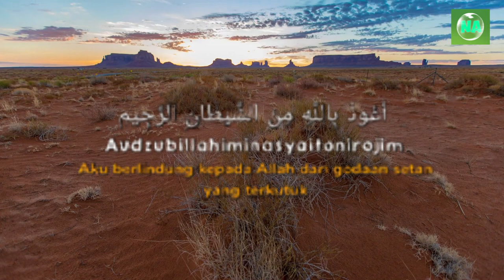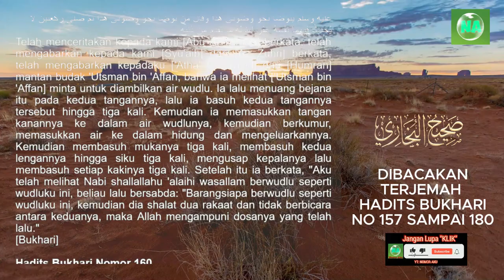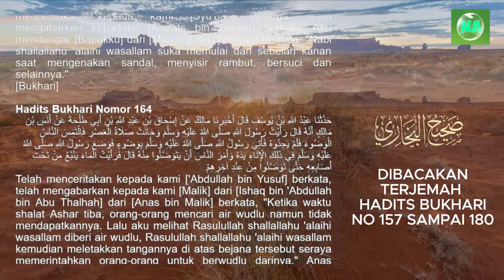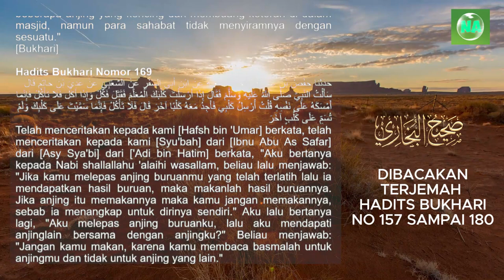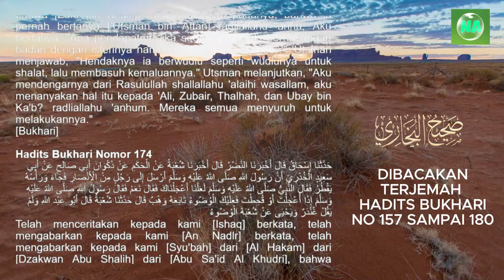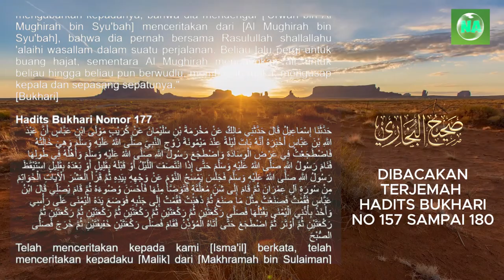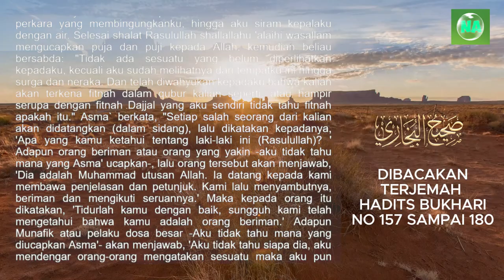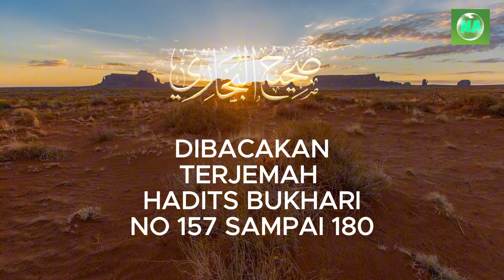Dibacakan Terjemah Hadits Shahih Bukhari No 157 sampai 180 - Bersambung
Dibacakan Terjemah Hadits Shahih Bukhari No 157 sampai  180.

Audzubillah'himinasyaitonirojim,
Bismillahirrohmanirrohim,

Puji dan syukur kita marilah kita panjatkan atas kehadirat Allah Subhanahu wa ta'ala. karena berkat rahmat, kasih sayang, dan karunia-Nya kita mendapatkan hidayah iman dan islam.
Tak lupa, sholawat serta salam marilah kita panjatkan kepada Baginda Nabi Muhammad Shollallahu 'alaihi wa sallam, agar kita bisa mendapatkan syafaat di hari akhir nanti.
Aamiin Yaa Robbalalamin.